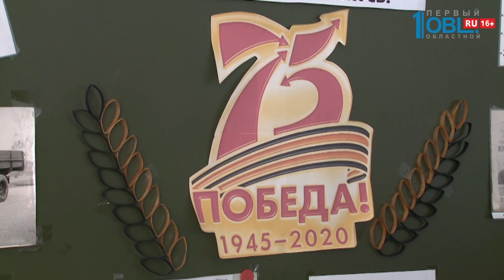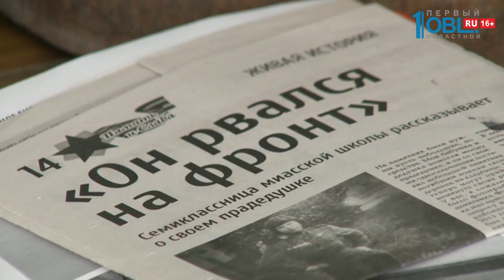Школьница из Миасса вошла в пятерку победителей Всероссийского конкурса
Время новостей. Миасс от 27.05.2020 смотрите весь выпуск по ссылке

Ученица 7 класса школы № 11 из Миасса, вошла в пятерку победителей регионального этапа Всероссийского конкурса «Правнуки победителей». Всего в конкурсе приняли участие более 16 тысяч молодых людей из России и зарубежных стран.

Дарья Петренко знает многое о медалях и орденах своего прадеда и его боевом пути. Иван Иванович Филимонов в 1943-м был призван на фронт. Школьница решила поделиться этой историей и отправила её на конкурс.

«Для проекта наградные листы по медалям, которые он получал, и, когда я их прочитала, эти события меня очень сильно поразили. Такой молодой человек бросился защищать своих напарников и врукопашную сражался с немцами», — Дарья Петренко, ученица 7 класса

Дарья трудилась над этим проектом с осени. Главным помощником в работе стала ее бабушка — Людмила Владимировна Смирнова.

«Сложность заключается в том, что мы сейчас живем здесь, а документы, которые непосредственно касаются моего отчима Ивана Ивановича Филимонова, остались в Ставрополе. В министерство обороны звонили. Естественно звонить нужно взрослому человеку и разговаривать. Они нас направляли, они говорили», — Людмила Смирнова, бабушка Дарьи

Много информации приходилось искать в интернете и на родину прадеда Дарьи, в Оршанском района. Так, по крупицам, были собраны те моменты, которые нашли документальное подтверждение.

За труды Дарья получила сертификат и диплом победителя регионального этапа всероссийского конкурса «Правнуки победителя».